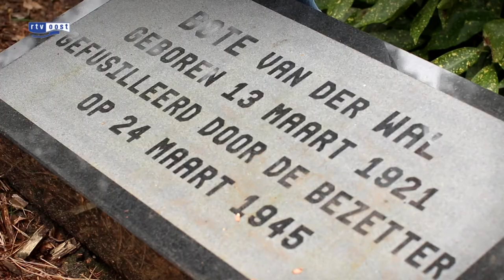Dát was oorlog - Gerrit ter Brugge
'Wij woonden naast een molen, die bezet was door de Duitsers. Er zaten in die molen ook Italianen die door de Duitsers te werk gesteld waren. Af en toe zorgden wij dat die Italianen wat brood kregen, ook al hadden wij dat kunnen bekopen met de dood.' Gerrit Ter Brugge vertelt het duidelijk al voor de zoveelste keer. Hij wordt er niet koud of warm van.

Documentaire naar aanleiding van een boek geschreven door De Beeldende Zussen. De documentaire bevat interviews van kleinkinderen met hun opa of oma over hoe het was in de oorlog/concentratiekampen.